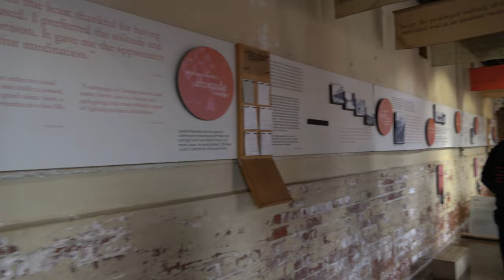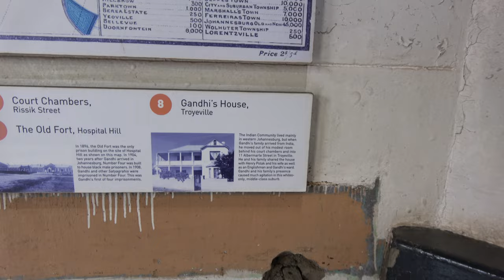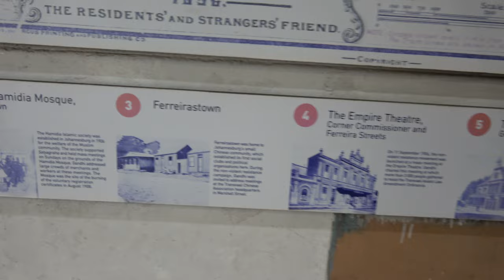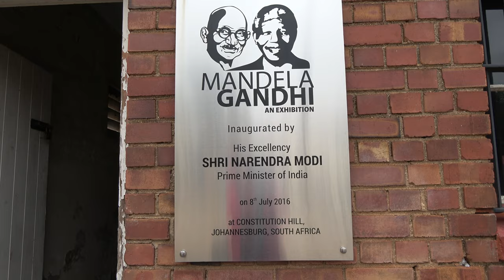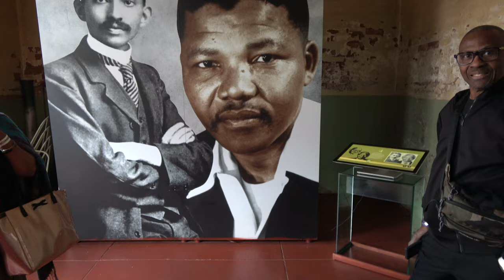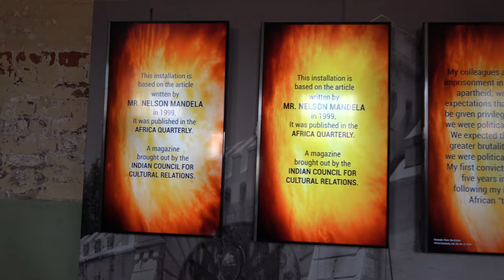Nelson Mandela & Gandhi at Constitutional Hill Prison, Johannesburg - South Africa Dec 2023 Tour